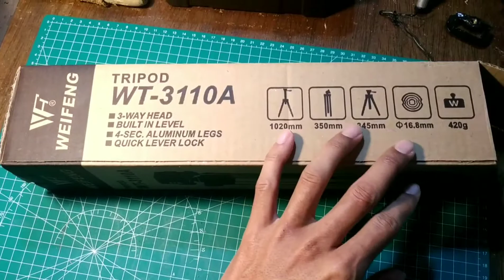Beli Tripod Murah - Weifeng Tripod 3110A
Saya beli tripod baru, karna tripod yang lama sudah patah. Jadi buat mendukung dokumentasi lokak padang saya beli tripod ini. Harganya cuma Rp.65.000, murah meriah dan yang paling penting fungsinya sama dengan tripod mahal lainnya.
Semoga awet.

Peralatan Video :
Xiaomi Redmi Note 5
Aplikasi : youcut